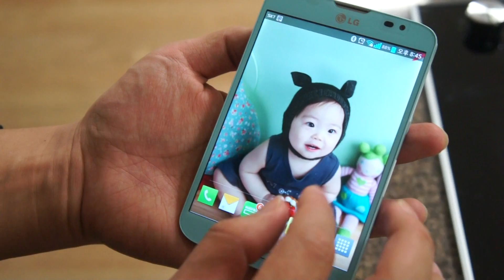LG Vu:3(뷰3) 멀티포토 배경화면 적용 모습.